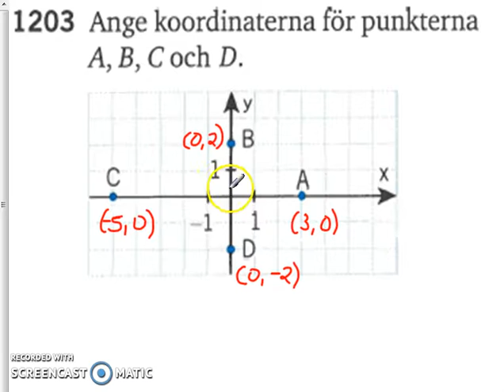Matematik 5000 Ma 2a Kapitel 1 Koordinatsystem 1203